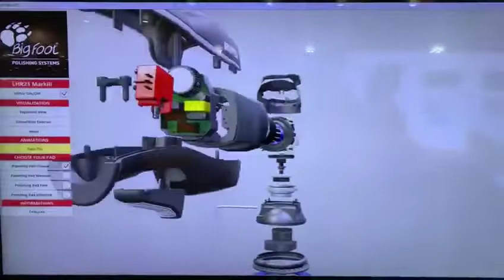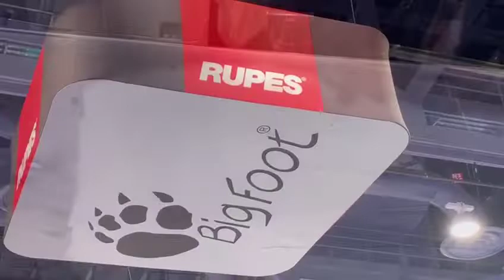Conheça o Stand da Rupes no Sema Show em Las Vegas - Rgolden Cursos Automotivos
Estamos no Sema Show aproveitamos para mostrar para vocês o Stand da Rupes

Para mais informações sobre Cursos Automotivos ou Ferramentas Entre em contato.